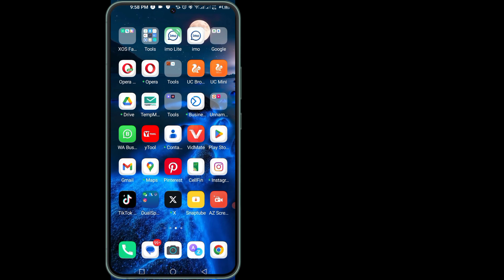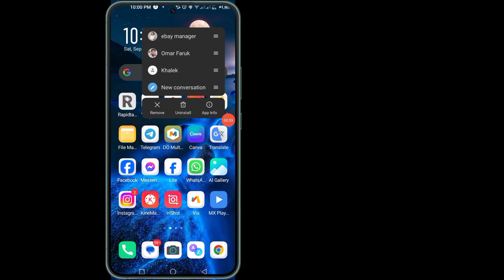Cách sửa lỗi yêu cầu trên Hamster Combat Today 2024 (lỗi yêu cầu chiến đấu của Hamster)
Trong video này, tôi sẽ chỉ cho bạn cách sửa lỗi yêu cầu trên Hamster Combat theo cách rất dễ dàng.

 Các truy vấn của bạn:--
√ Cách sửa lỗi yêu cầu trên Hamster Combat Today
√ Cách sửa lỗi yêu cầu trên Hamster Combat
√ lỗi yêu cầu hamster kombat
√ lỗi yêu cầu hamster kombat không thể lấy thông tin tài khoản
√ lỗi hamster kombat